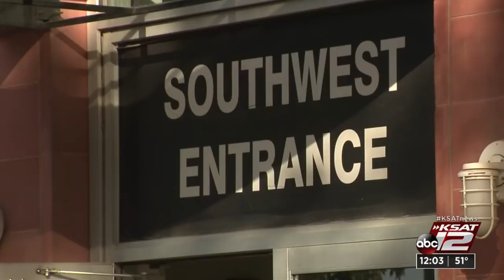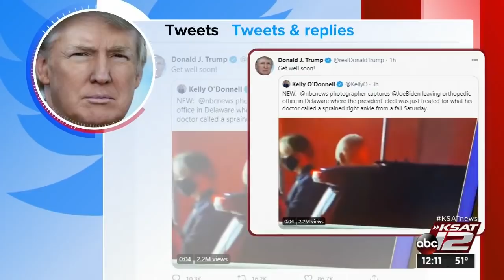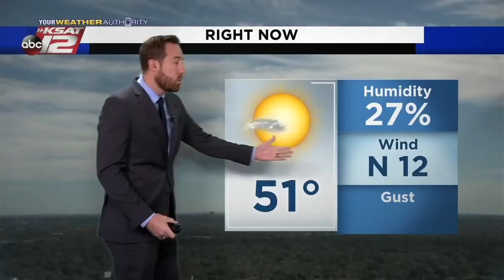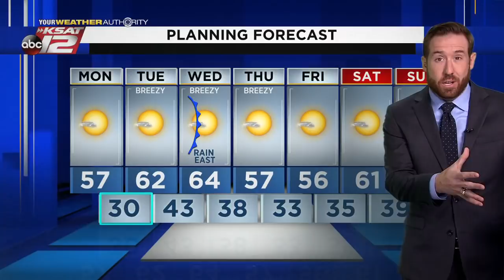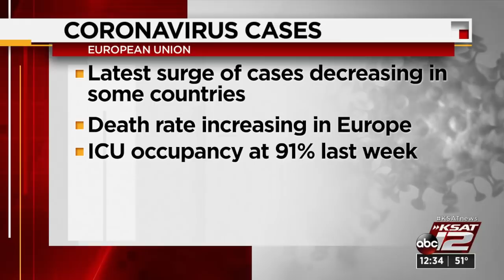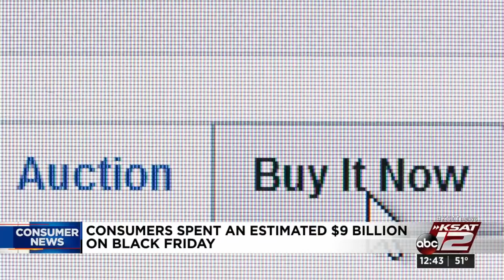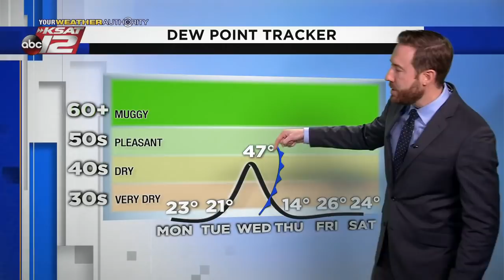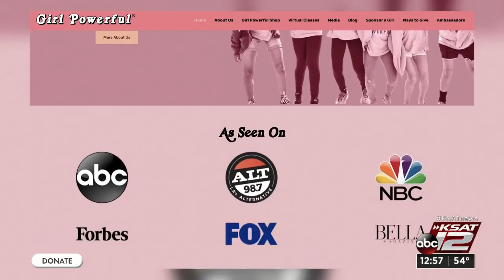KSAT 12 News at Noon : Nov 30, 2020